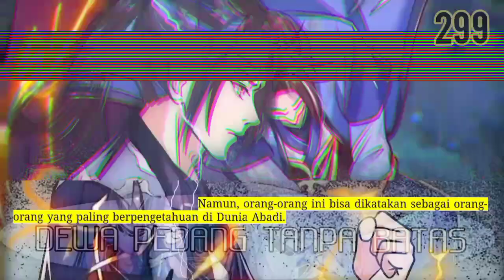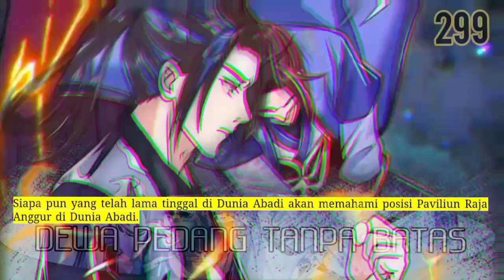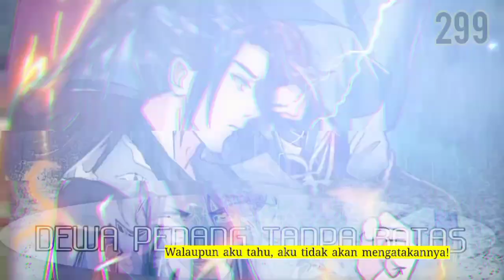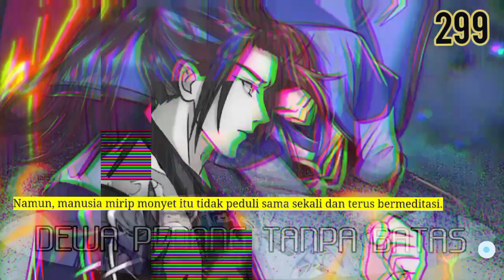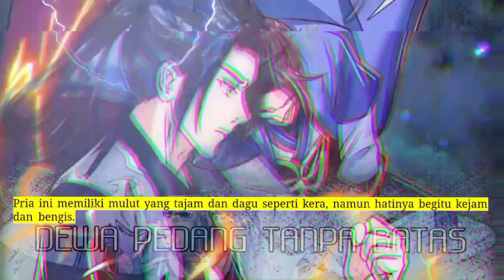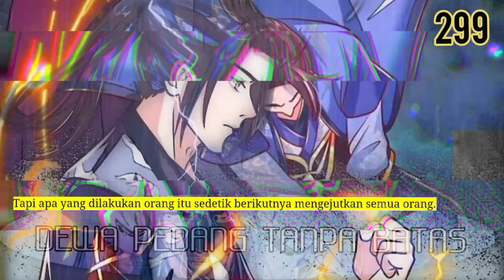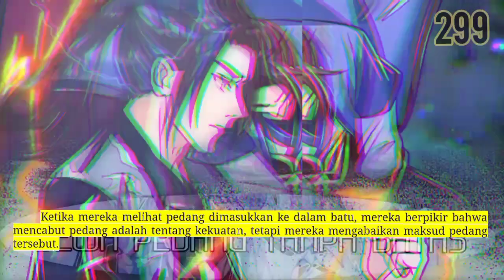Dewa Pedang Tanpa batas season 299